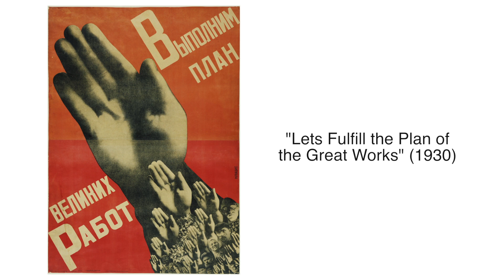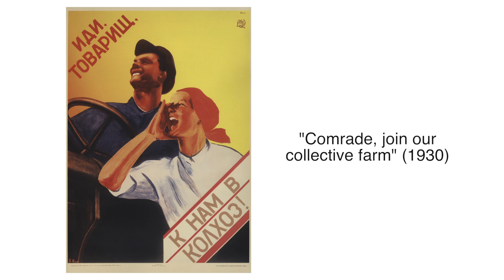Analyzing Travel Narratives: What can we learn from travel narratives?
Analyzing Documents presents case studies that demonstrate how scholars interpret different kinds of historical evidence in world history. Here is an excerpt from John Ledyard’s journal of his travels along the North American coast in the late 18th century. Ledyard, born a British subject, became an American citizen after Independence. He traveled with the British explorer Captain Cook to Alaska, Siberia, and the Pacific Islands. Along the way he encountered many cultures—indigenous and Russian—and left behind an entertaining account of his travels. Journals such as Ledyard’s often tell us as much about the traveler himself as they do about the places visited.

Read this selection from Ledyard’s Journal slowly and carefully. What strikes you as you read the account of his encounter with the “natives?” How does Ledyard describe them? What does he pay attention to? What does he seem to be leaving out of his description? Which parts of the text seem to be embellishments meant to appeal to his readers rather than accurate descriptions of what he saw? What can we learn about Ledyard by reading his Journal? These are all questions historians ask when they read travel accounts from the past.